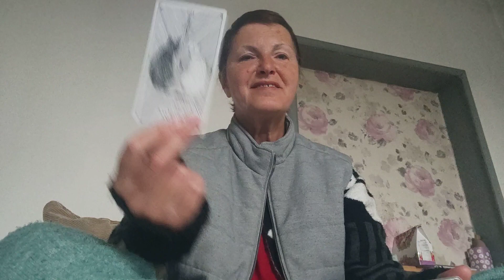13 March 2024